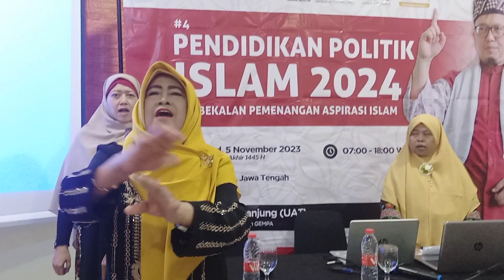2. PPI 4. Magelang. Indonesia Raya. 5 Nop 23